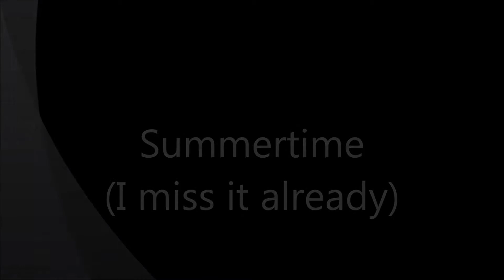SummertimeFlowers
Sitting here on New Years Day 2013, missing the warm weather and colors of Summertime.